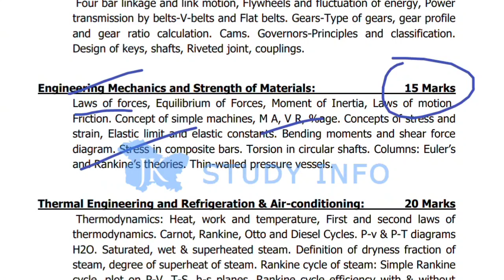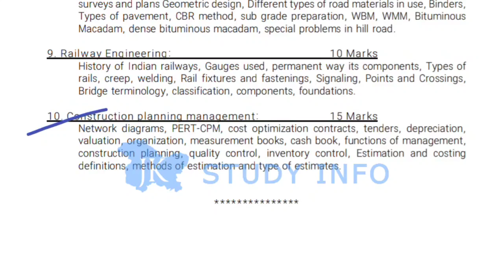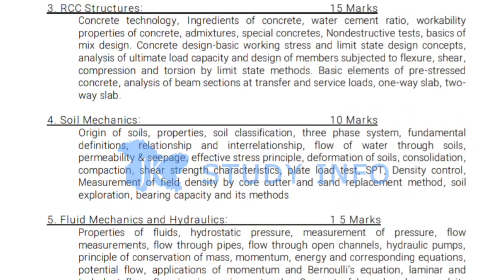JKSSB JE (Civil & Mechanical) Official Syllabus 2022 | JKSSB Forester Syllabus Analysis 2022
jkssb je recuriment 2022
jkssb je official Syllabus pdf 2022
jkssb Je Civil & Mechanical Syllabus 2022
jkssb forester syllabus 2022
Jkssb Forester Syllabus Pdf 2022
jkssb new advertisement notification
jkssb advertisement notification no. 06 of 2022
jkssb je civil job notification
jkssb je mechanical posts 2022
jkssb new 1045 posts 2022
jkssb fresh advertisement notification
jkssb 11,000 new posts 2022
jkssb upcoming recuriment notification
jkssb exam Clander update
jkssb upcoming exams update
jkssb vlw exam dates
jkssb stock assistant exam dates
jkssb faa exam dates
jkssb sub inspector exam update
jkssb patwari exam dates
jkssb exam dates 2022
jakemp job portal
jkssb forester posts
jammu and kashmir employment portal
j&k latest jobs
j&k new scheme